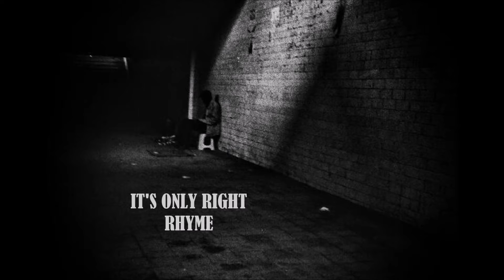IT'S ONLY RIGHT - RHYME (SOUVENIR)